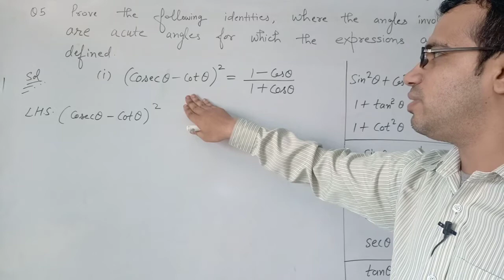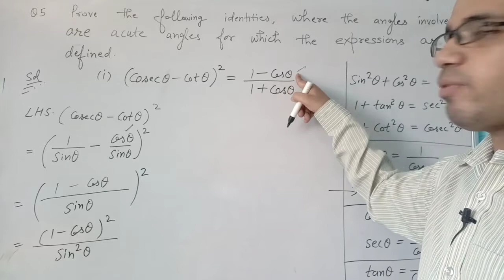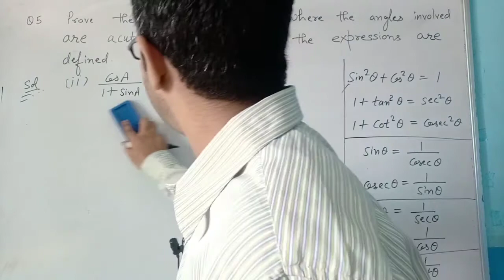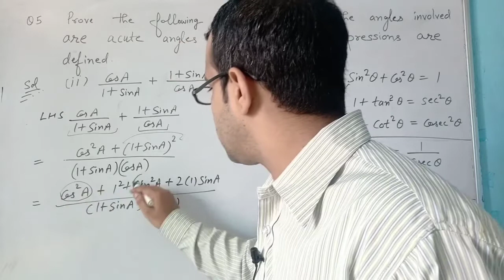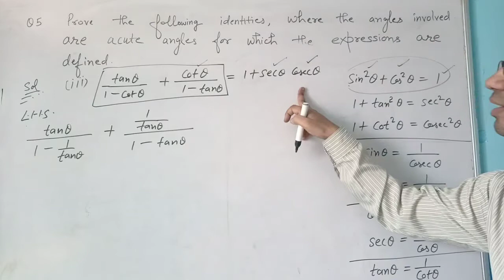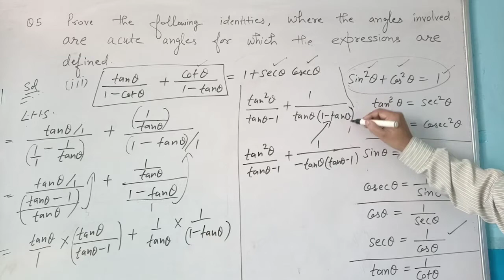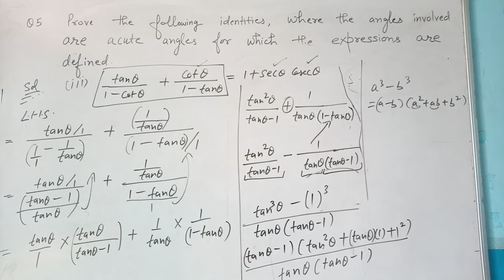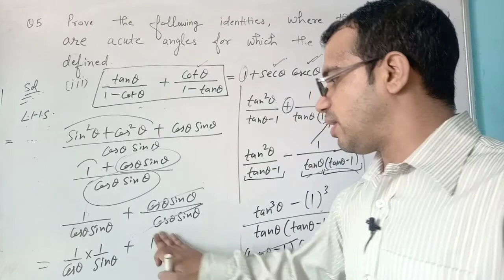Class-10, Exercise-8.4 ,Q 5(i)(ii)(iii)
Dear students ,in this video i tried to teach you trigonometry exercise -8.4. I hope you will understand it easily. Thanks...